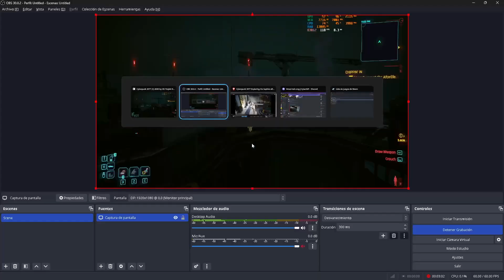Cyberpunk 2077 : Exploring the black saphire after the dlc.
Night cycle with Path tracing leaves it all dark but still makes a lot of sense.